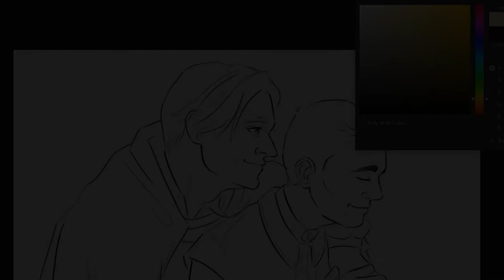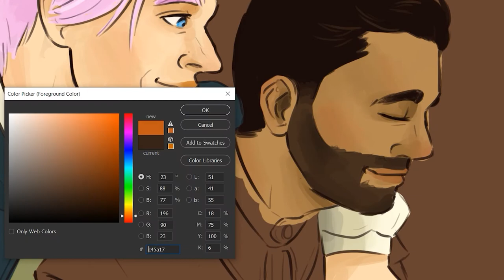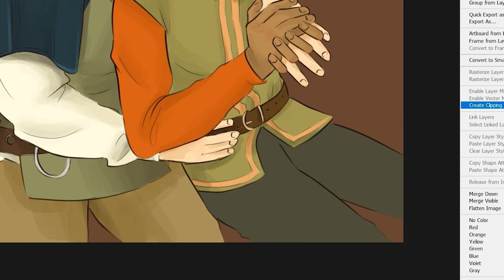panto + silas (dirk gently's holistic detective agency) | speedpaint!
i finished rewatching dirk gently s2 for the 928th time and i can't stop thinking of my favorite bois in love!!